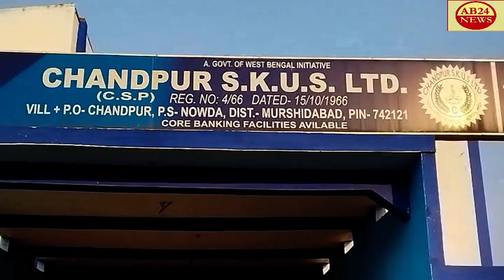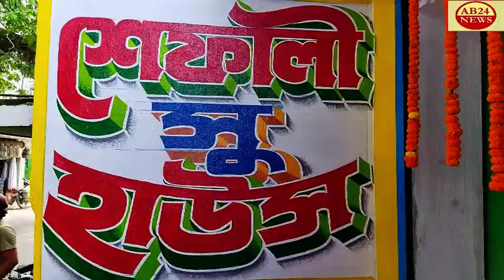ভারত বাংলাদেশ সীমান্তের চর উদয়নগর কলোনির।।অসহায় গরীব মানুষদের মধ্যে শীত বস্ত্র বিতরণ।।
DISTRIBUTION OF WINTER CLOTHES AMONG THE HELPLESS POOR PEOPLE OF CHAR UDAYANAGAR COLONY ON INDIA BANGLADESH BORDER   ভারত বাংলাদেশ সীমান্তের চর উদয়নগর কলোনির।।অসহায় গরীব মানুষদের মধ্যে শীত বস্ত্র বিতরণ।।